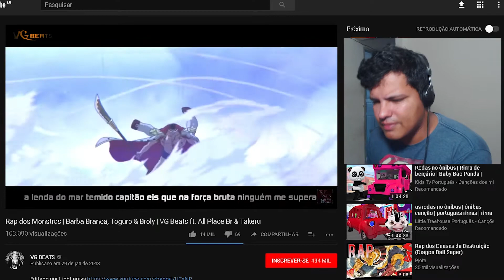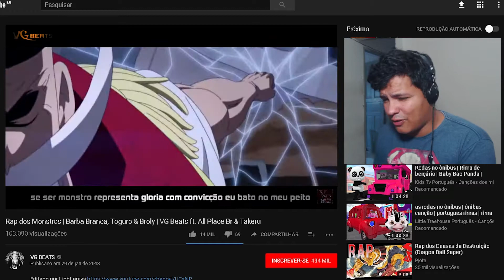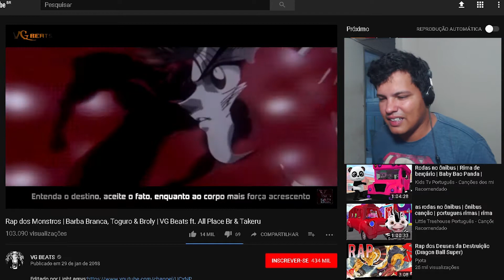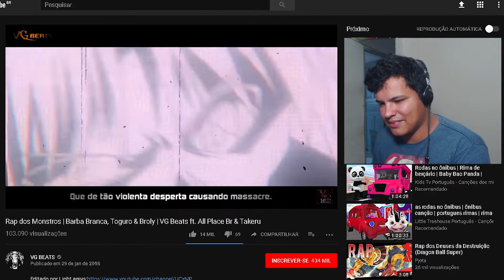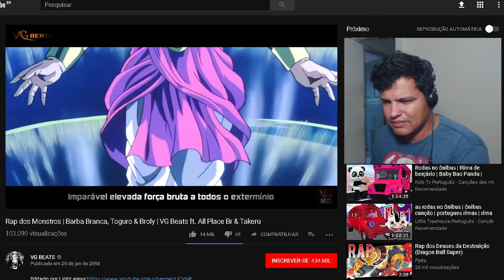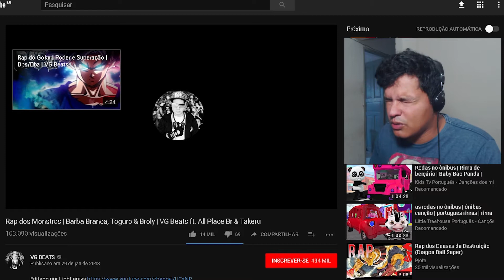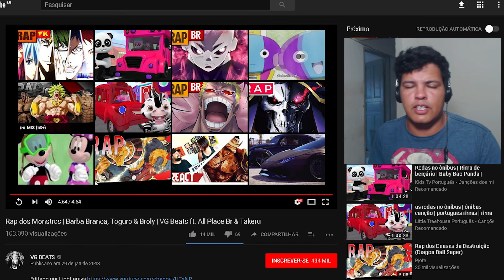React Rap dos Monstros | Barba Branca, Toguro & Broly | VG Beats ft. All Place Br & Takeru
🎨 Aprenda a desenhar todos os seus personagens animes preferidos. Clique agora no link pra saber mais
Neste vídeo, Jef Sueth Reage ao Rap dos monstros do canal VG Beats vem conferir, e no final aquela critica,
lembre-se vídeo novo todo dia as 10 horas da manhã!